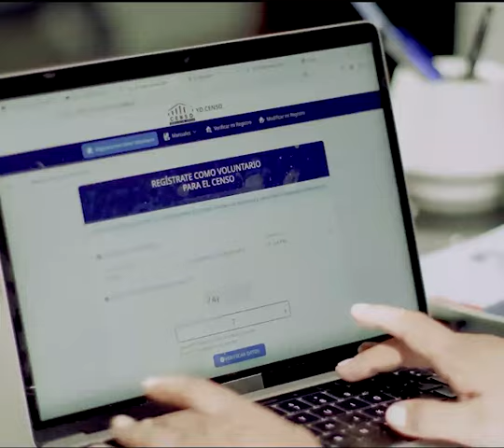NO PIERDAS LA OPORTUNIDAD DE PARTICIPAR DEL CENSO 2024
El Ministerio de Educación del Estado Plurinacional de Bolivia reitera su invitación a todas y todos los bolivianos interesados a ser parte del Censo de Población y Vivienda 2024.

Ministerio de Educación del Estado Plurinacional de Bolivia uksata mä kutimpiwa jawillt'anipxsma taqi markachirinakaru pä waranqa pä tunka pusini marankasina Censo Población y Vivienda uksana yapt'asipxañasataki.